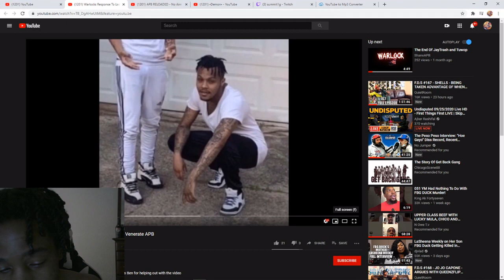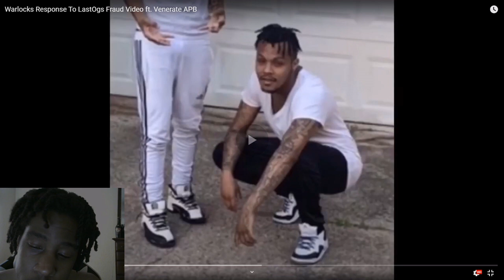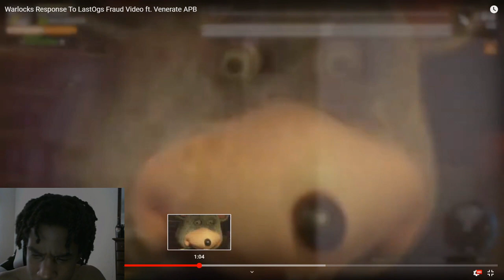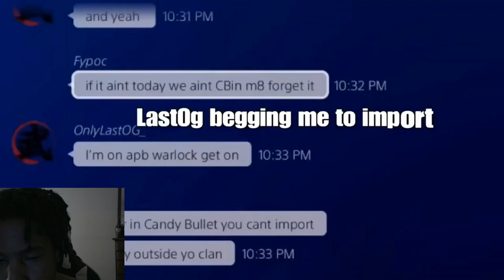APB Reloaded | Warlock Ft Venerate Response To LastOg Fraud Video | Reaction! *Down Bad*